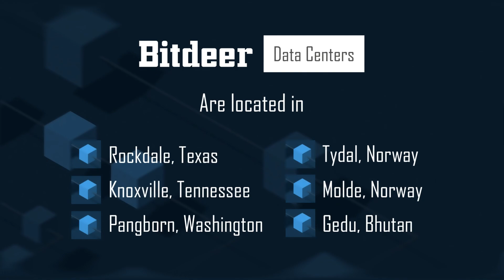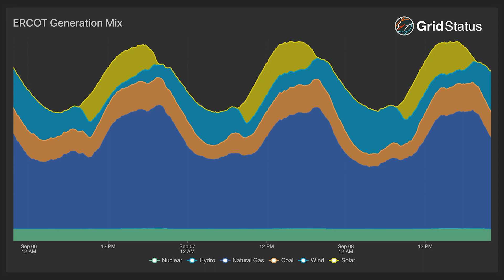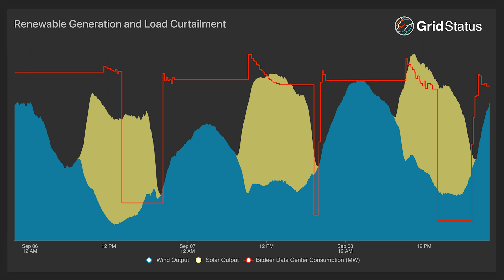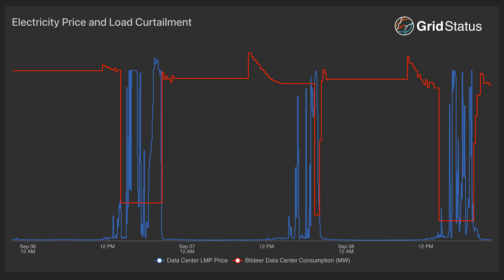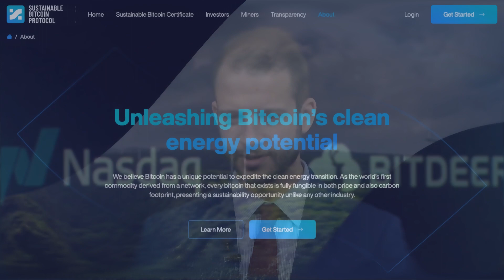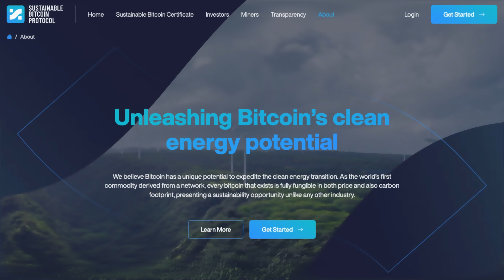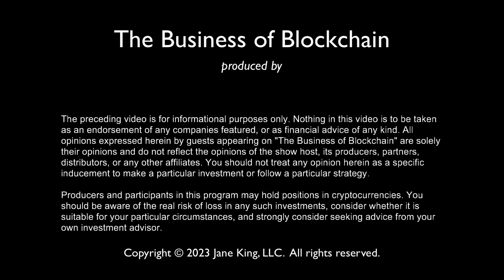Bitdeer is a world-leading technology company for blockchain and high-performance computing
Jane King interviews Elliot David, Sustainable Bitcoin Protocol, Climate Strategy; and Samantha Robertson, Bitdeer Strategic Initiatives.

Bitdeer Technologies Group (Nasdaq: BTDR) is a leader in the blockchain and high-performance computing industry. It is one of the world’s largest holders of proprietary hash rate and suppliers of hash rate. Bitdeer is committed to providing comprehensive computing solutions for its customers.

The company was founded by Jihan Wu, an early advocate and pioneer in cryptocurrency who cofounded multiple leading companies serving the blockchain economy. Matt Linghui Kong, the CEO of Bitdeer Group, provides leadership through deep industry knowledge and technological expertise.

Headquartered in Singapore, Bitdeer has deployed mining datacenters in the United States, Norway, and Bhutan. It offers specialized mining infrastructure, high-quality hash rate sharing products, and reliable hosting services to global users. The company also offers advanced cloud capabilities for customers with high demands for artificial intelligence.

Dedication, authenticity, and trustworthiness are foundational to our mission of becoming the world’s most reliable provider of full-spectrum blockchain and high-performance computing solutions. We welcome global talent to join us in shaping the future.